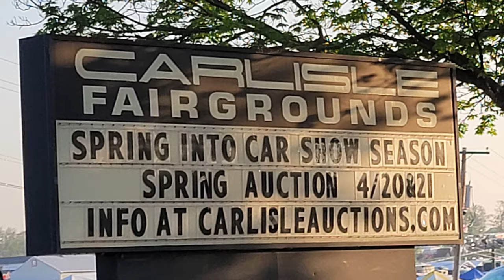1972 Chevelle For Sale As Seen At Carlisle Spring Collector Car Event